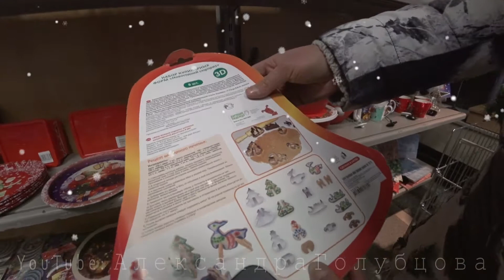+🎁 Что же ему подарить на праздник? Обзор снежных товаров Беларусь Минск Торговый Дом На Немиге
🎁Последний шанс ему что-то подарить! Еще можно успеть! А если не успели, то покажите ему видео и завтра купите ему подарок или послезавтра. Сказку для души всегда можно и нужно успеть сделать! Последний шанс всегда есть!🎁
Давайте познакомимся!:)
Меня зовут Александра Голубцова. Я пианистка и музыкальный блогер. Я родилась, живу и учусь в городе Минске, столице солнечной Беларуси.
В настоящее время являюсь студенткой Белорусской государственной академии музыки (класс доцента кафедры специального фортепиано Русаковой Марины Владимировны).
Я объединяю вокруг себя творческих позитивных людей, а еще - распространяю среди людей информацию о деятельности музыкантов. Поэтому на своем канале выкладываю красивые и интересные видео с разных концертов (и сольные выступления, и ансамбли, и просто музыкальные будни).
А еще я придерживаюсь ЗОЖ :) О том, как легко идти по этому пути, я тоже рассказываю в своих видео!
Буду рада поддержке с Вашей стороны!